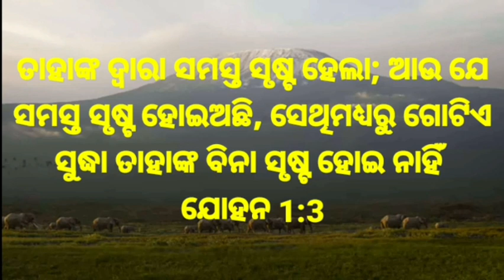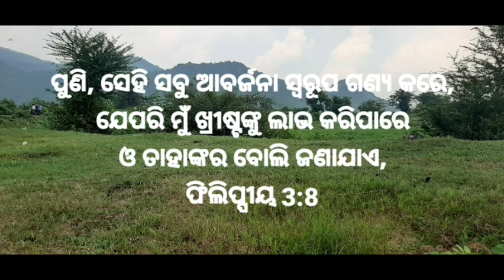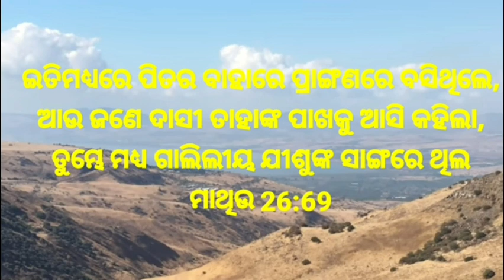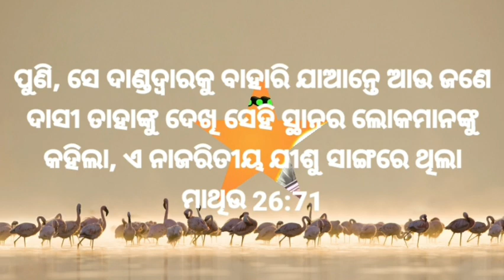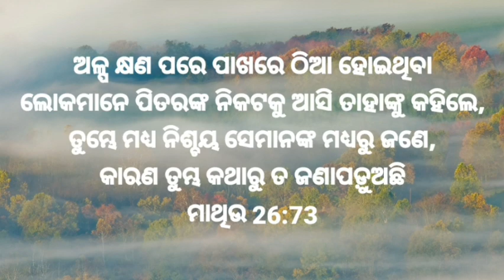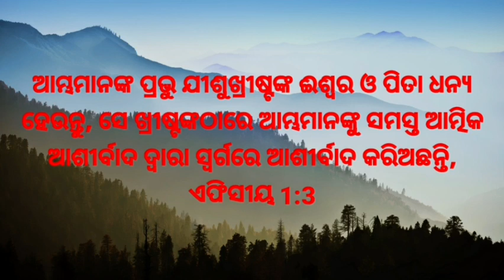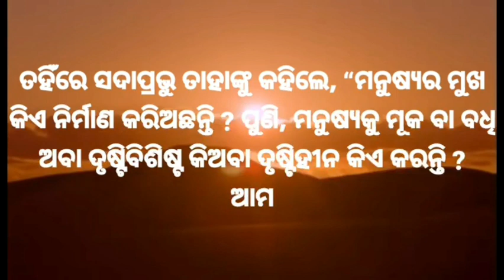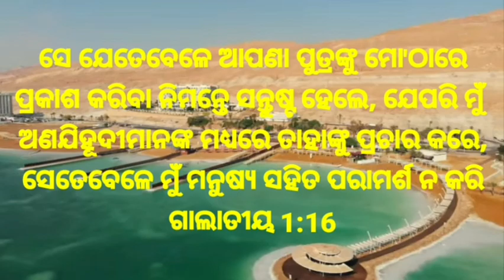ଈଶ୍ଵର ଆପଣାର ସମସ୍ତ କର୍ମ ଜ୍ଞାତ ଅଟନ୍ତି... || ପ୍ରଥମ ଭାଗ || Rev K C DIGAL